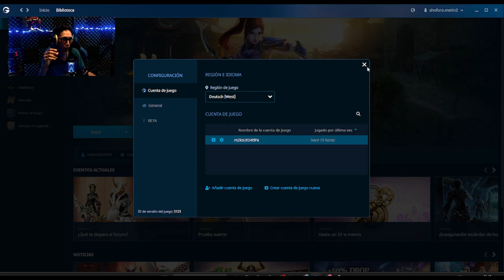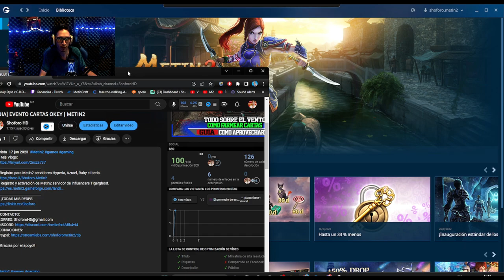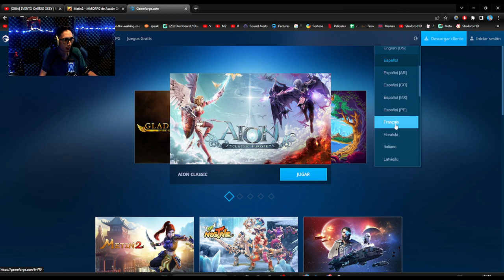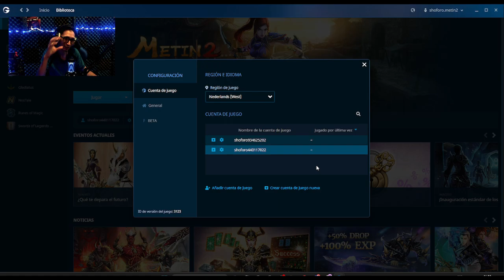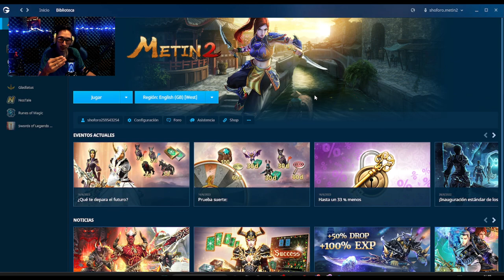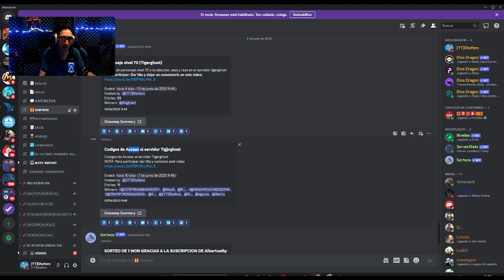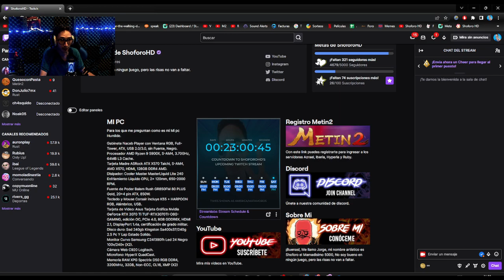[GUÍA] ¡COMO TENER MÁS DE 10 CUENTAS PARA FARMEO EXTREMO! | METIN2